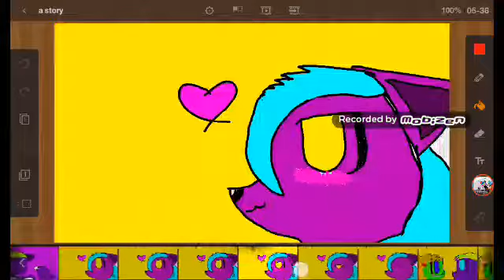Puppy yandere simulater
I NEED MY SENPAIIIIIIIIIII